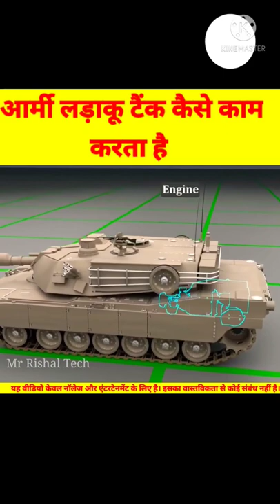Army Tank kaise kam karta hai. working of army tank top.